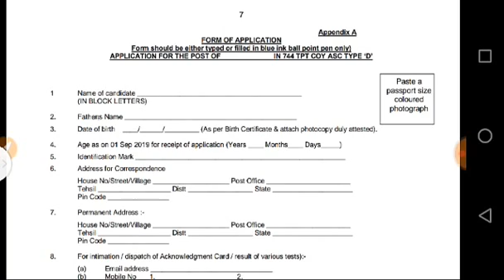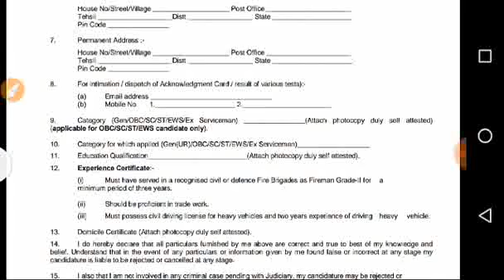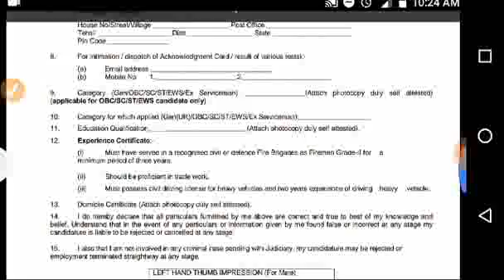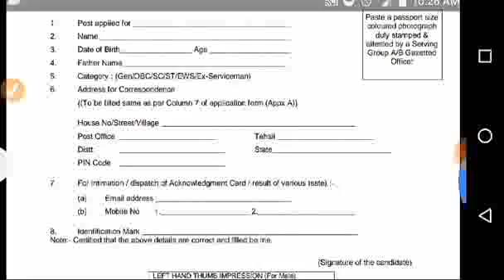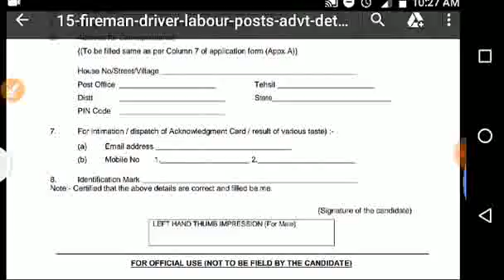How to fill up 744 TPT COY ASC TYPE ''D'' Jodhpur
Hi disto,

About this video - 744 TPT COY ASC COY REQUIREMENT JODHPUR KA FORM KAISE BHARE

Form Address :- recruitment cell, 744 TPT COY ASC TYPE D, pin - 905471 c/o 56 APO